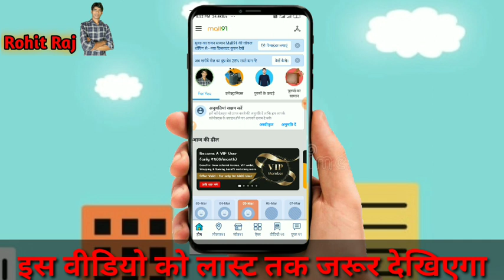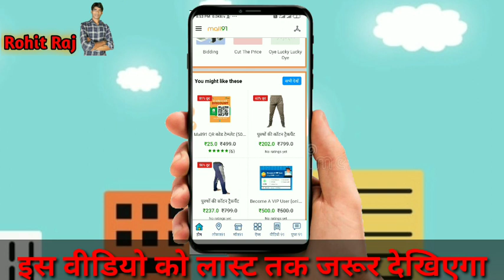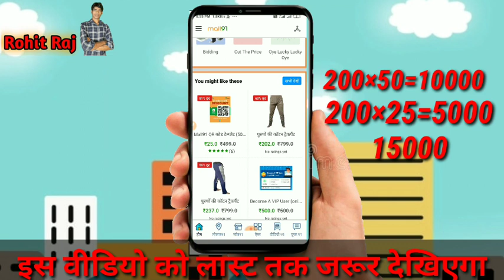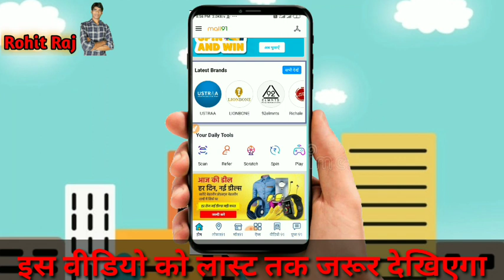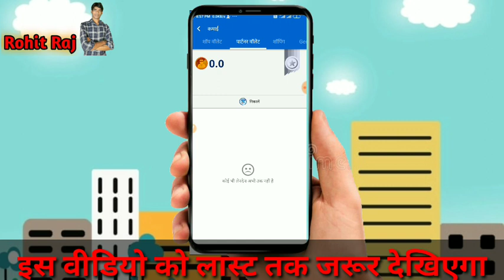mall91 से 10 से 15 हजार महीने का कमा सकते है वह कैसे 😱🤔आओ जाने mall91 se paise kaise kamaye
mall91  में 10 से ₹15000 महीने बहुत आसान तरीके से कमा सकते हो

  mall91 क्या है 💕

 mall91 game khel kar paise kaise kamaye

 हेलो दोस्तों
मैंने इस वीडियो में बताया है कि क्यूआर कोड दुकान पर चिपका कर और उस दुकान पर दो आर्डर करते हैं तो 2 आर्डर पर ₹25 कमा सकते हैं  वह भी सिर्फ फर्स्ट टाइम तो तुरंत mall91 से क्यूआर कोड हौंडा करिए और लोकल लाइन टेबल में जाकर दुकान जोड़िए और स्टीकर चिपकाए यह एक अपना खुद का आर्डर करिए दूसरा आपके डाउन लाइन का आर्डर होना चाहिए उस दुकान से उसके बाद आप वहां से तुरंत के तुरंत ₹25 आपके partner wallet मैं सेंड कर दिया जाएगा उसके बाद आप तुरंत के तुरंत वह ₹25 अपने बैंक में ट्रांसफर करके निकाल सकते हैं बहुत जबरदस्त चीजें हैं और अगर आप 1 महीने में 200 दुकान जोड़ते हैं तो यहां से आपको एक दुकान का ₹50 मिलेगा  तो 200 दुकान का आपको ₹10000 कंपनी देगा उसके बाद आप जो स्टीकर से पैसा कमाएंगे वह तो अलग ही कमा सकते हैं तो

दोस्तों अगर आपको वीडियो पसंद आए तो लाइक करिए शेयर करिए और सभी टीम मेंबर को qr-code खरीदने के लिए बोलिए बाकी

 धन्यवाद जय हिंद वंदे मातरम